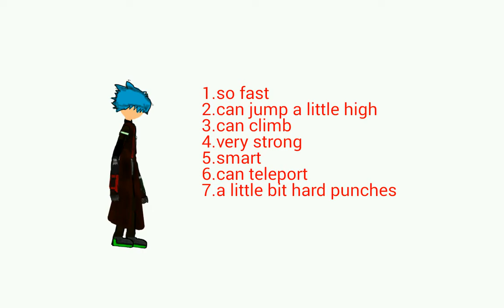New human oc's powers (read desc)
Link:private
Only my friends can have it

So i have a new powers rn
Only 7 powers